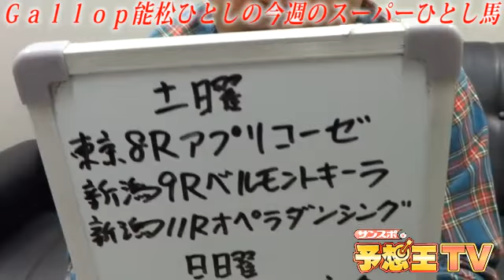今週のスーパーひとし馬 土日で計７レース推奨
元競馬エイト本紙予想担当で現週刊Ｇａｌｌｏｐ編集部の能松ひとしが、自身の持つ記憶力とデータと直感をフル活用して導き出した「スーパーひとし馬」を大公開します。なお、枠順確定前に収録しているため、推奨馬が出走取消となる場合があります。また、天候により開催中止となるケースもありますのでご了承ください。